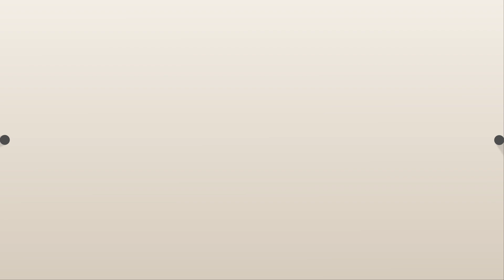[11번가X소비더마켓] 맛있고 쉽게 먹는 원팩 마라탕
본 영상은 중소벤처기업부, 중소기업유통센터, 11번가가 함께합니다.